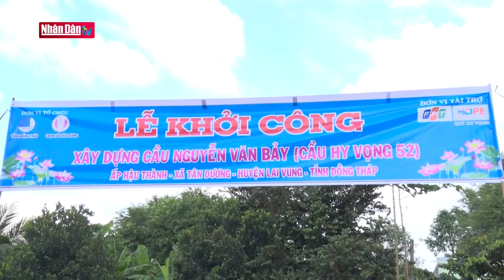Khởi công cây cầu mang tên Anh hùng Nguyễn Văn Bảy